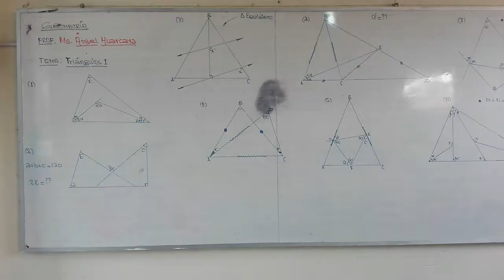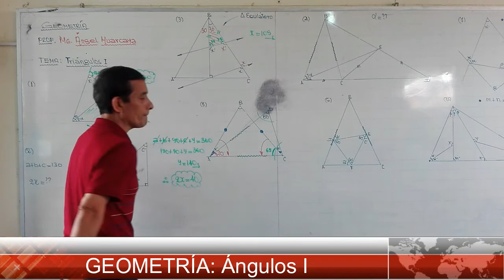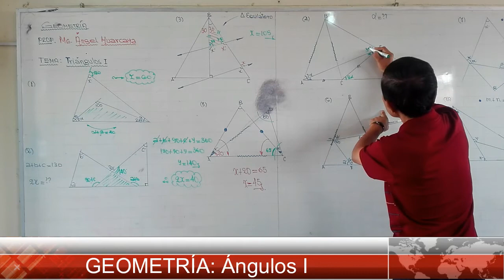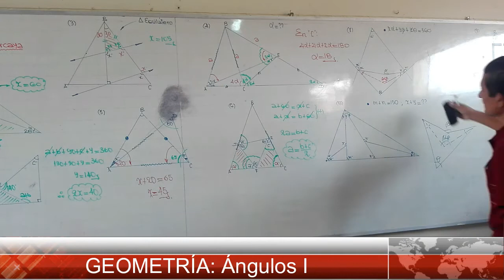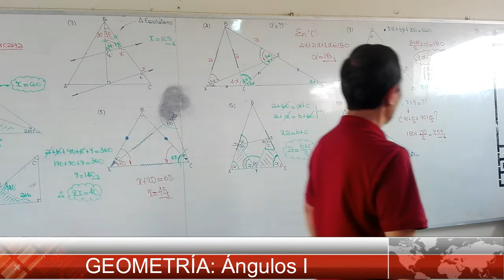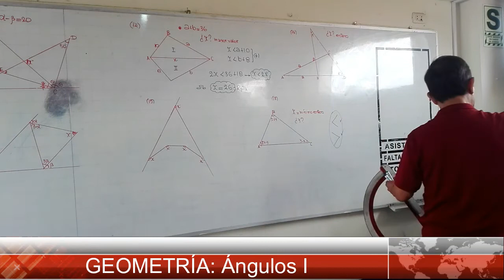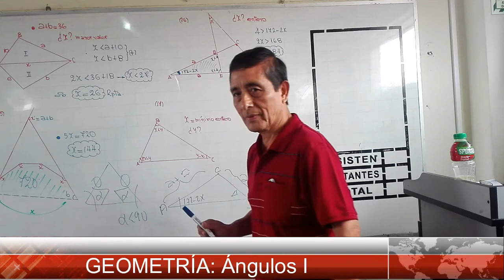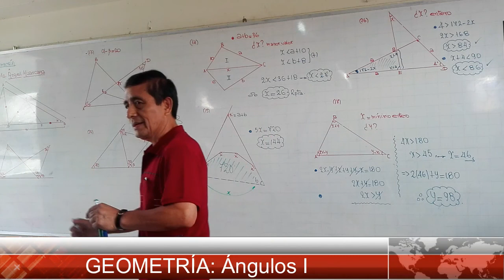GEOMETRÍA: ÁNGULOS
Curso : Geometría
Tema  : Ángulos
Prof.    : Huarcaya
Grado  : Academia